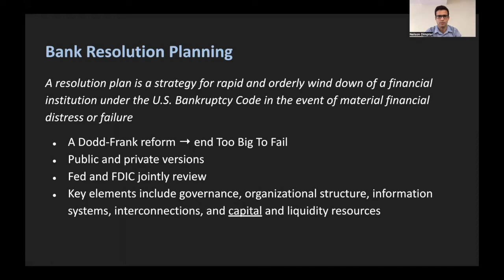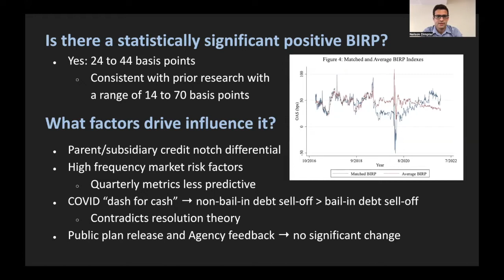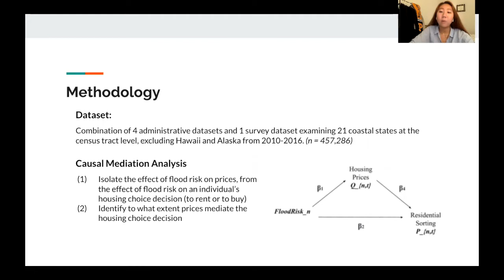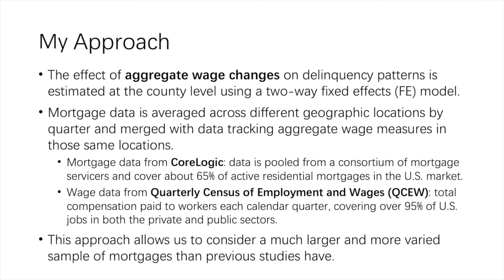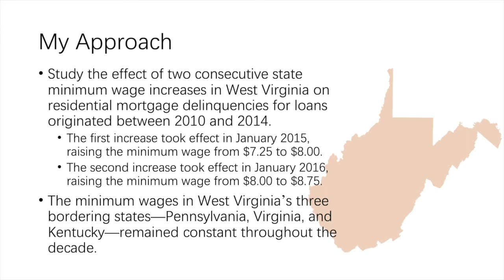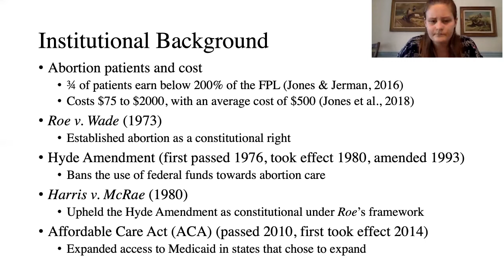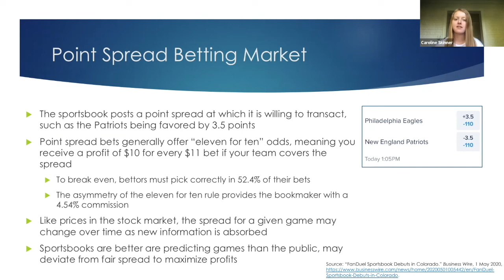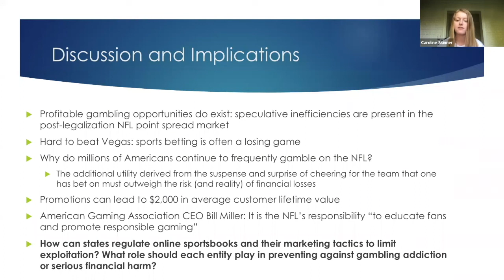Griswold Center 11th Annual Senior Thesis Research Forum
00:00:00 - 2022 Senior Thesis Research Forum
00:00:03 - Associate Director Dana Molina: Introductory Remarks
00:01:51 - Nelson Dimpter
00:14:23 - Yu Jeong Lee
00:26:31 - Emily Philippides
00:45:24 - Ana Pranger
00:55:12 - Caroline Skinner